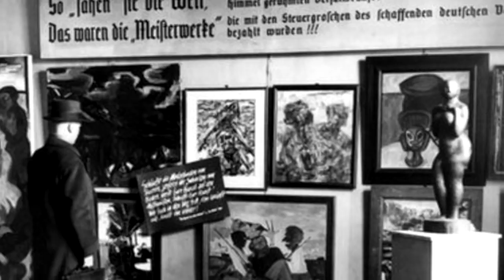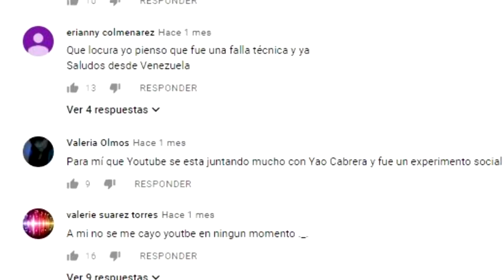EXTRAORDINARIAS OBRAS DE ARTE QUE DESAPARECIERON